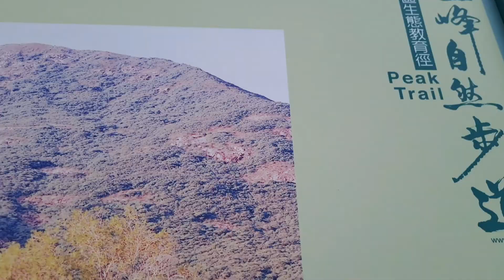[4K] FANTASTIC VIEWPOINT OF HONGKONG VICTORIA PEAK (THE PEAK) GORGEOUS❤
This is Victoria Peak me and my best friend went there last Sunday. we took bus 15x Express .Somepeople just walk to get up there..The view from the peak was overwhelming gorgeous   the high rise building ,the blue sky uts so beautiful..